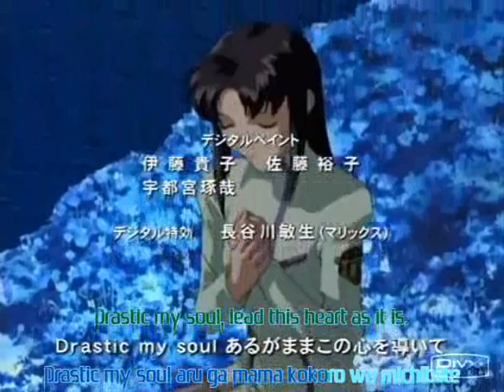Ryuho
This is actually a tribute to Ryuho and Mimori in Scryed (i guess I like Ryuho better, no I like Kazuma better but he's not even in here. XP ignore me.) Anyways. the song is called Cloud Nine by Evanescence. Enjoy!! ^^